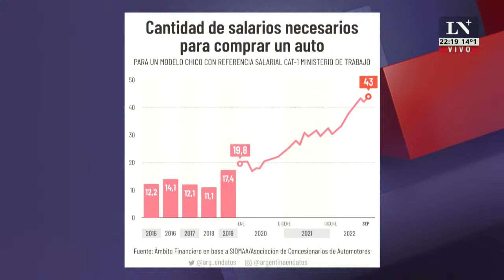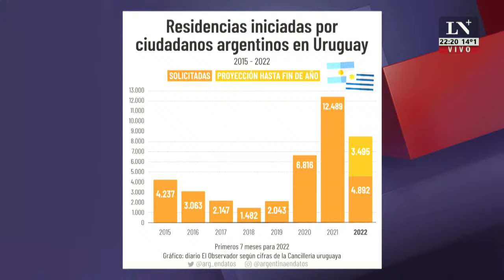La estrategia de JXC para ganarle a Cristina Kirchner. El editorial de Luis Majul.